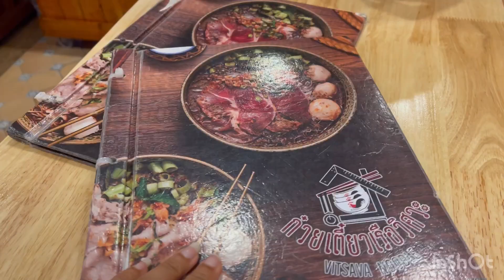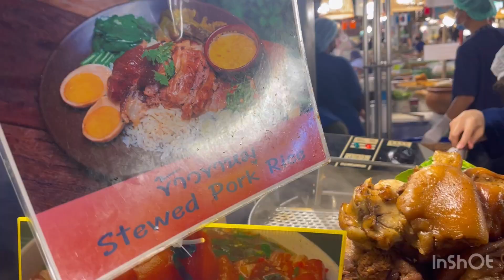[ep.202] Vlog return to Thailand EP. 11 // พาฝรั่งเที่ยว Icon Siam อาหาร 4 ภาค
We visit my old university in Bangkok so the professors can fill out forms for me to do nursing in Canada. Then we meet my friend at ICON Siam for dinner. We try a ton of different Thai foods at the floating market in the basement of ICON Siam, nam, boat noodles, coconut ice cream, nam prik noom, and others.